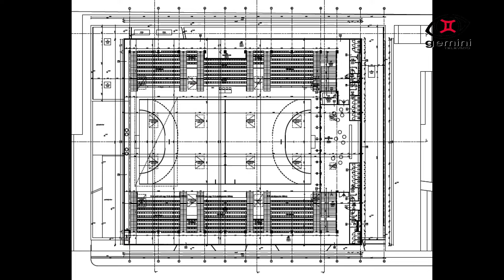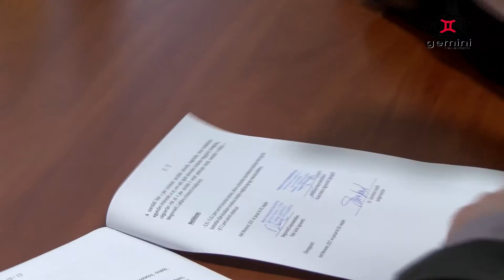A megújuló város - Monor Városi Sportcsarnok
2017. január 30-án ünnepélyes keretek között került sor a városi sportcsarnok kivitelezői szerződéskötésére, melyen köszöntőt mondott dr. Zsombok László polgármester, a projektről Rajki László ügyvezető, a tervekről Horváth Bálint tervező beszélt. A szerződés aláírása után a kivitelező képviselő a kezdeti munkálatokról beszélt.